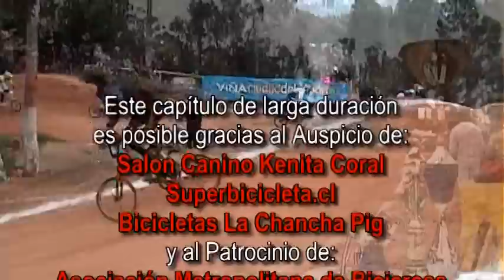NACIONALES VIÑA 2010 Día 1 Parte 1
1ª parte de la tercera fecha nacional 2010, organizado por la Asociación V Región en la pista Sausalito el 22 de mayo.